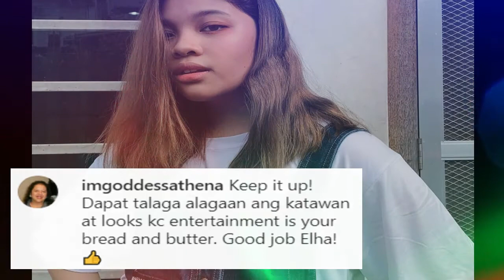ELHA NYMPHA HALOS DI NA MAKILALA SA KANYANG ITSURA!!